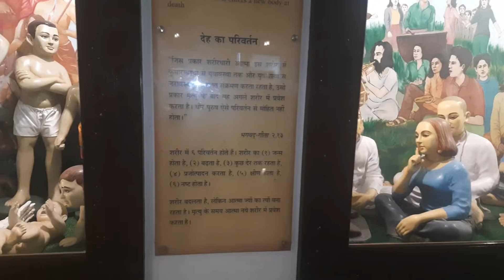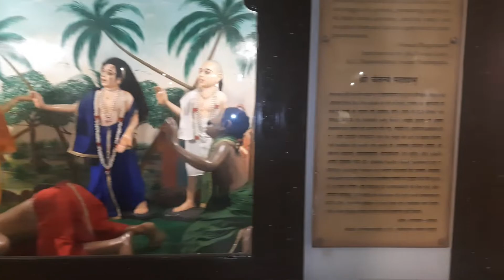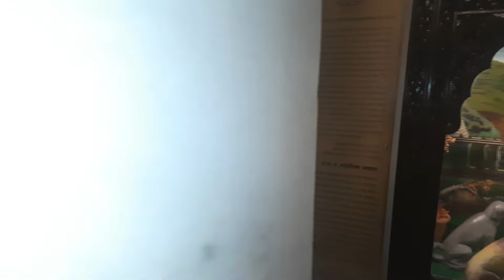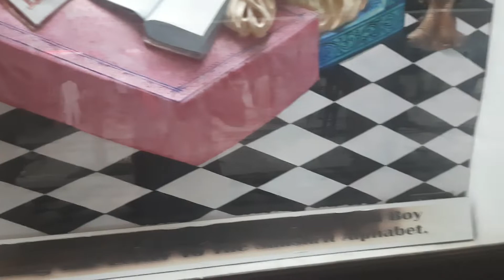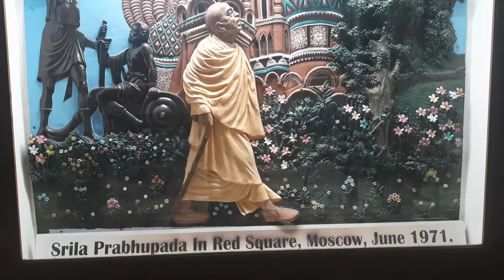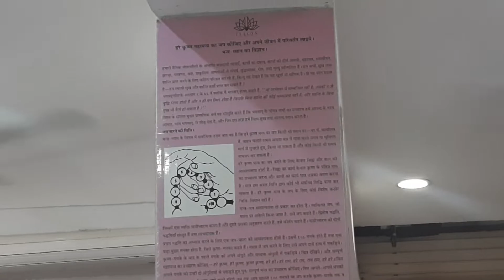हरे कृष्णा मंदिर- ISKON TEMPLE आणि जुहूबीच...